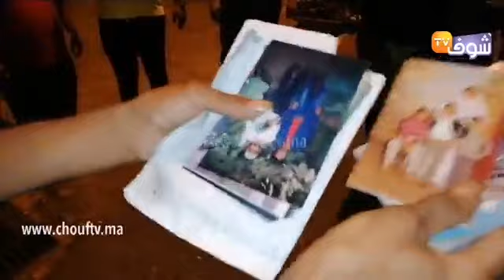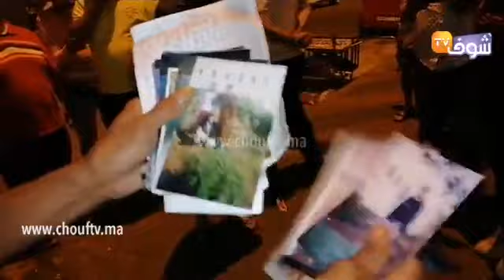شرة من كازا..قصة سجين سابق كتاب عليه المكتاب فجريمة قتل ودوز 20 عام ديال الحبس وفاش خرج سكن فبيت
مباشرة من الدار البيضاء..قصة سجين سابق كتاب عليه المكتاب فجريمة قتل ودوز 20 عام ديال الحبس وفاش خرج سكن فبيت ومولات الدار لي كانت حنات فيه مرحماتوش دابا ولاحت ليه حوايجو